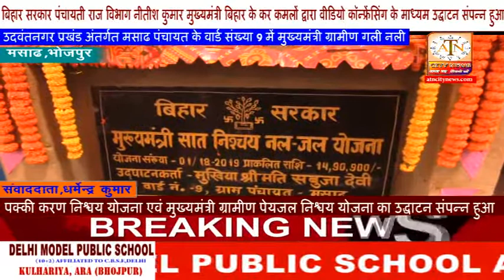मसाढ पंचायत के वार्ड संख्या 9 में मुख्यमंत्री ग्रामीण गली नाली पक्कीकरण निश्चय योजना का उद्घाटन किया